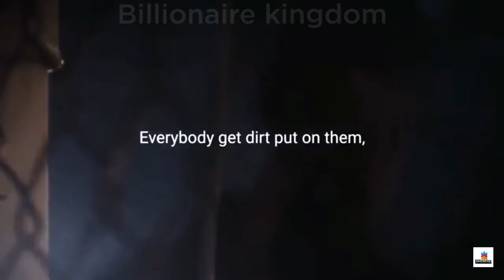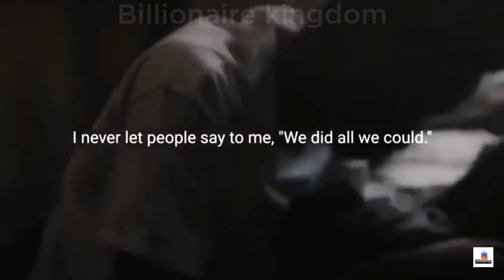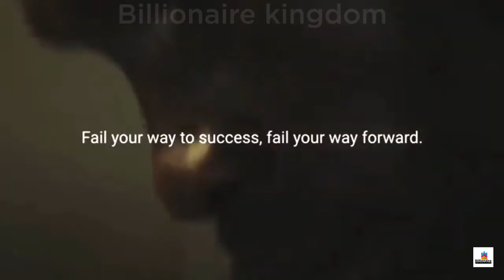A man is not old until regrets take the place of dreams | Motivation | THINK BIG - WORK SMART | # 14